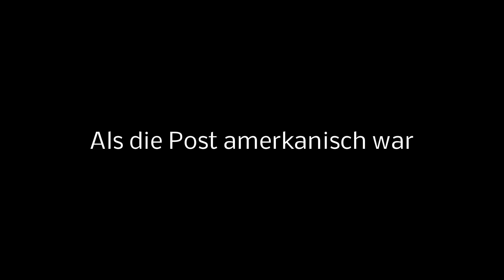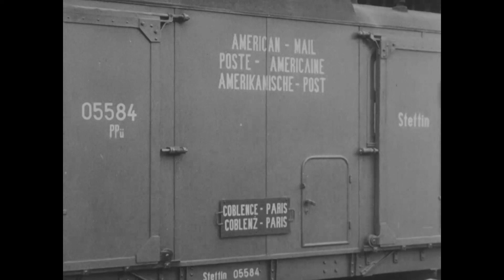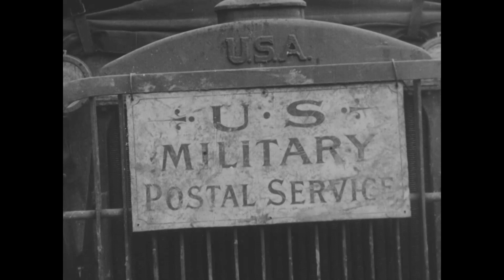Als die Post amerikanisch war: MAIL AND COURIER SERVICE ACTIVITIES IN THE A.E.F. 1917-1919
00:00 Einfahrender Schnellzug mit P8 (in Cochem?) Quelle: h-1401 r2 Scene 71-72
00:53 Koblenz Hbf mit Wachsoldat an Gleis 1. Quelle: h-1464 r2 Scene 56-57
01:21 Koblenz Hbf mit U.S. MAIL Wagen. Quelle: h-1401 r2 Scene 88
01:40 Koblenz Hbf mit U.S. MAIL Wagen. Quelle: h-1398 r1 Scene 22; 18. Feb. 1919
01:56 Christmas mail; div Orte; Quelle: h-1401 r1 Scene 9-13
02:48 Quelle: h-1401 r1 Scene 38-42.

Scene 38 soll "Loading mail into a German mail car in the Mail Yards, zeigen, Gare de L'Est, for the u. s. Army ot occupation in Germany. 22. Jan 1919", aber es sieht aus wie Koblenz.
Scene 39: Nantes, Loire-Inferieure, France, Feb. 27, 1919  A French train with a U. S. .Army mail car attached leaving the station

03:44 Quelle: h-1401 r2 Scene 91: Nantes , Loire-Inferieure , France, February 2?, 1919 - A french train with a U. S. Army mail car attached leaving the station
03:52 Quelle: h-1401 r1 Scene 56-58.

Scene 57: Nancy, Meurthe-et-Moselle, France, Dec. 24, 1918 - Mail train backing in at u. s. Mail Regulating Station.

Scene 58: Thionville, Lorraine, France, Dec. 23, 1918 U. S. Mail Regulating Station where all Mail for the u.s. Army of Occupation is regulated.

All footage is public domain, selected from NARA.